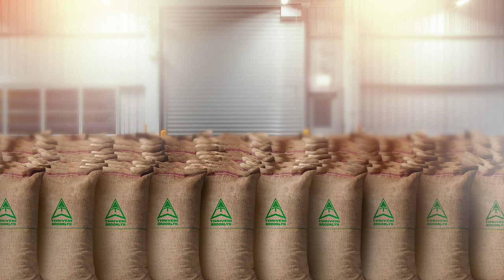Thriveni Brooklyn Coffee State- Corporate Video